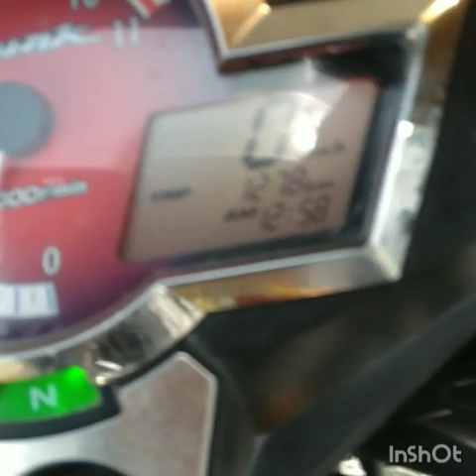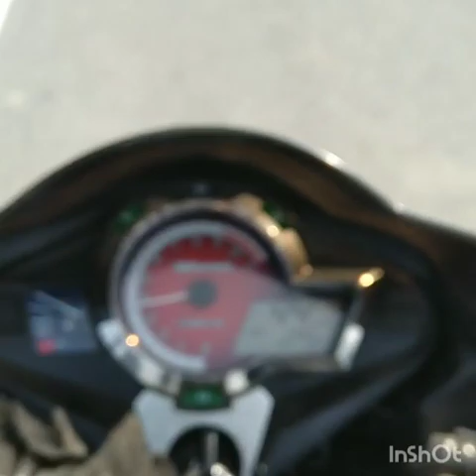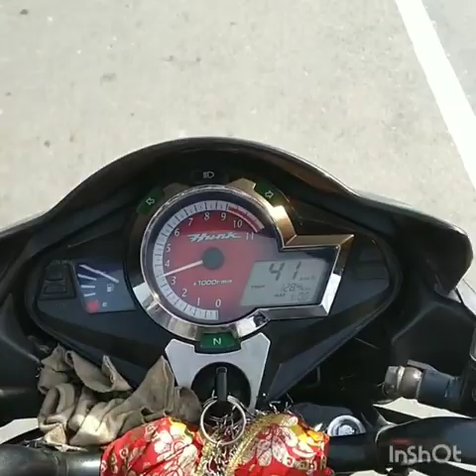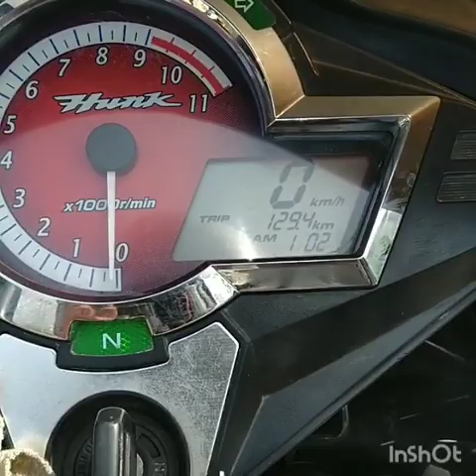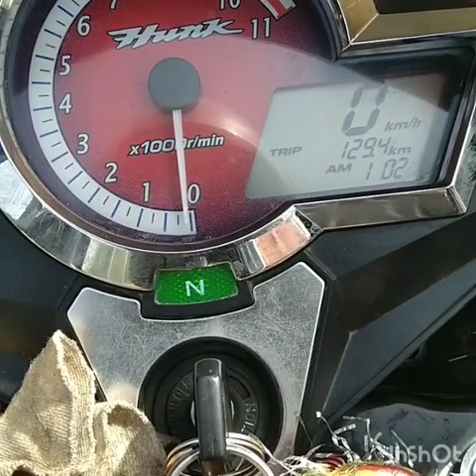AMAZING!!!! 64 km/Litre believe it or not from My Hero Hunk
During this average test first whole carburettor fuel burnt through riding ..